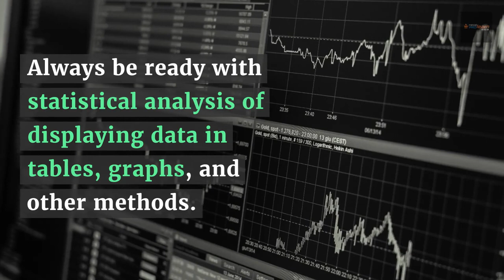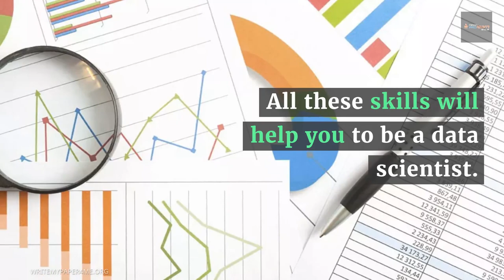How to start a career in data science | How to become a data scientist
Data Science and Big Data Analytics are witnessing an upward trajectory since the past few years and 2019 is all set to embrace both. These technologies provide companies with incredible insights into their key target audience and help them hire the best talent via predictive analytics. Data analytics also makes it easier for them to understand the efficiency of their business model.

Embracing this technological bandwagon and digital revolution, companies are hiring skilled data scientists with a handsome pay.
1. Programming Languages and Tools
In a nutshell, the task of a data scientist is to acquire relevant data from an unorganized set of data and deliver the key insights into an understandable form for everyone in the company. Accordingly, to process and visualize the important data, the analytics professionals use a wide array of data programming languages and tools such as R, Hadoop, Python etc.

2. Statistical Analysis
A data scientist should be adept at Statistical Analysis. A large part of his task involves collecting relevant data and showcasing it in a consumable form to non-data professionals.
3. Data Visualization
It is said that a picture speaks a thousand words. It’s true even in the field of mathematics and statistics. Data scientists must have the ability to visualize the relevant data and present it in a meaningful form. This helps those who are not familiar with raw data and statistics.
4. Machine Learning
Machine Learning is about writing algorithms based on large data sets that can either make predictions or take actions. For instance, if you are employing machine learning techniques for the banking sector, you can write an algorithm that can then automatically classify clients into good prospects or bad prospects.
So, if you aspire to be a data scientist, then Manipal ProLearn’s PG Diploma in data science is definitely one of the recommended courses to opt for.